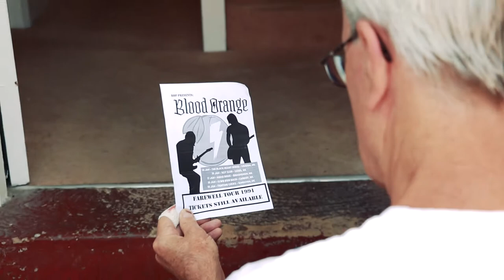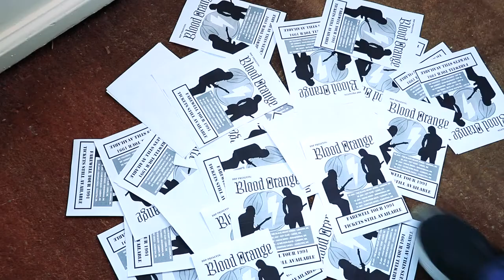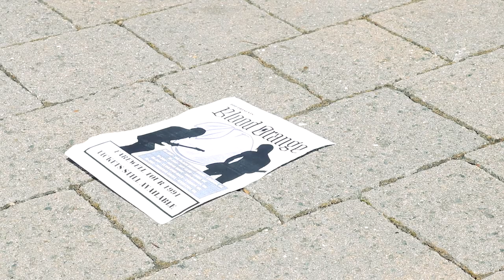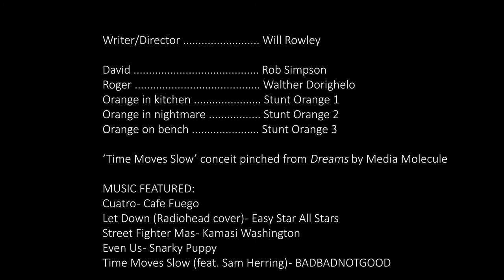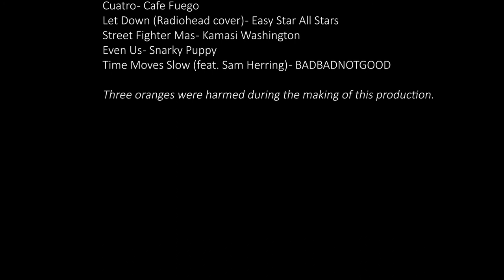Blood Orange - Short Film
A 10 minute short about songwriting and citrus fruit.